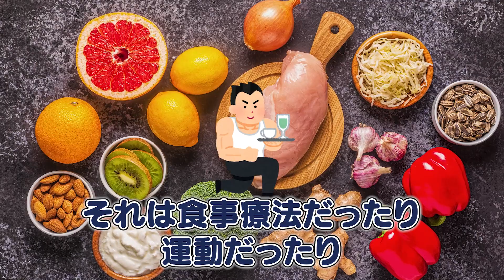ダイエットするなら生理前or生理後？≪美容健康講座 第219回≫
ダイエットは生理前と生理後どちらが良いの？その答えと理由を明確に説明しました。
後半には【衝撃のシリコン食品の写真】をガンガン公表していますので、ご覧ください。
今回は自信の痩せて太らない体づくりの基礎講座です。参考にしてください。

◆◇◆　Ulyssesモテ瘦せちゃんねるって　◆◇◆
　Ulyssesモテ瘦せちゃんねるは【健康と美容】について、４万人を超えるDATAを基に、その研究内容や情報を【同業者の集客目的の都合の良い情報を無視し】忖度なくお伝えしている動画です。
　Ulyssesは他のエステサロンや美容整形外科とは異なり、「当院の患者様から得たDATAと資金」を元に運営している研究施設です。

　ダイエットは「痩せる方法探し」よりも「太った原因探し」を徹底的に追究することが近道です！どこのエステに行っても、何をやっても成功しない方には、とても有効なチャンネルとなるよう心がけております！
　自然に痩せていく体質を身につけて、リバウンドしない、メリハリを保ちながら美しいダイエット（美ボディメイク）をしましょう。
　また、ここではエステや美容整形で使用される機械や技術も説明し、そこに潜んでいるリスクなどもお話しし、ご自身でご判断できるような情報をご提供しております。

絶対に痩せて幸せになろう！！

今後も周囲の圧力に負けず、独自の研究結果をメインに配信していきます。

ハワイ国際大学客員准教授/医学博士/米国応用心理カウンセラー
　太る原因と言われる「心・身体・生活環境」を司る「脳の働き」をカウンセリングや施術から得られるさまざまな情報から、「痩せる脳」への移行をアドバイス・施術することに主眼をおいた研究をしており、世界中からお客様が来ていただけるようになりました。
　現在では、主にアメリカより進化した痩身技術や医学的アプローチも導入し、技術研究および導入を段階的に進めております。

おかげさまで、痩身コンテスト２年連続グランプリを受賞するまでに至りました。

◆Ulyssesご来院をご検討のお客様へ◆
Ulyssesのご予約は、東京本院・大阪分院とにも総合予約電話【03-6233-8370】まで
（受付時間10：00～21：00）お問合せ下さいませ。
※また24時間予約対応として、Hot Pepper Beauty　でもご予約可能です。
初診のお客様の場合は、『院長の全身美容整体』をお勧めしております。
Hot Pepper Beautyなら、初回20,000円にてお受けすることが出来ます。
（院長：大阪分院の場合は、お電話のみの対応で大変取りにくい状況です）

◆お得情報◆
Premiumイヌトウキご購入ご希望の方は、ECサイト「Ulyssesオンラインショップ」でご購入いただく事になります。
このプレミアムサプリメントの詳しいご紹介は
※Ulyssesにご来院頂いた方には【驚きの特別価格】にてご提供しておりますので、是非一度ご来院下さいませ。

【こんなお悩みの方にご来院いただいております】

　今後も『Ulyssesモテ瘦せちゃんねる』では、お得な情報やプレゼント企画などしてまいりますので

Ulysses院長　林